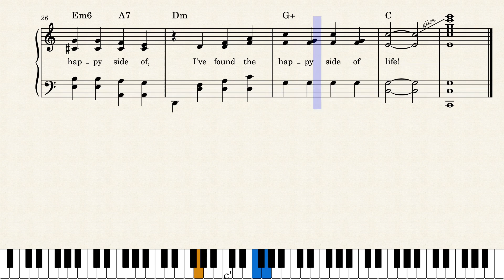The Happy Side of Life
This short and happy praise chorus is just the prescription to sing when you're down! It was written and composed by Eddie Smith in 1970.
No biographical information was available for Eddie Smith.